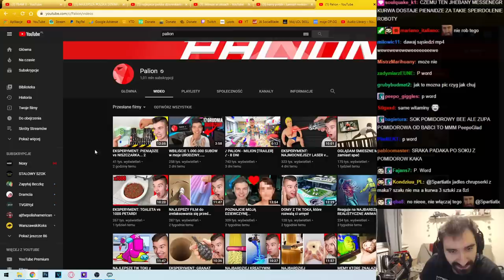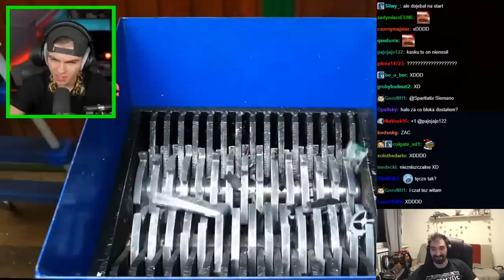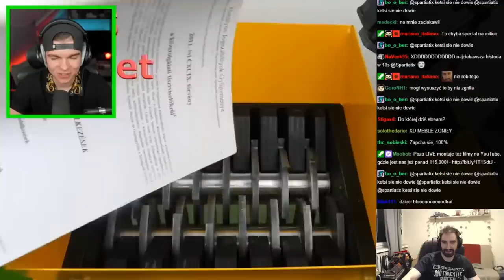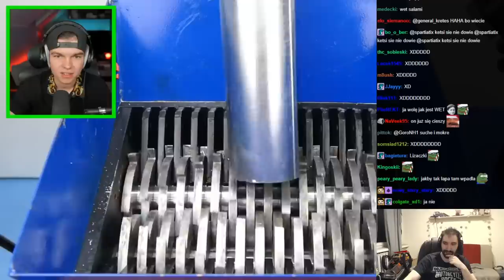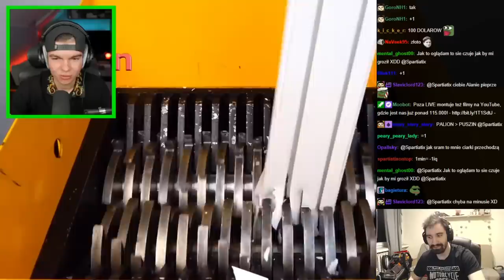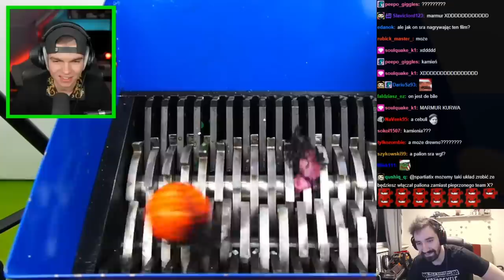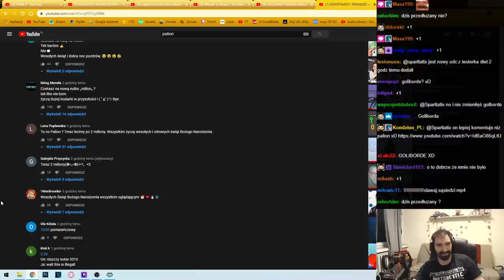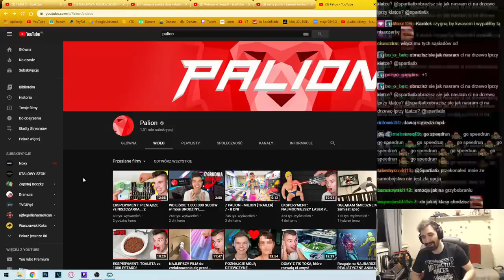PALION VS KAROLEK KTO "LEPIEJ" KOMENTUJE FILMIKI *CRINGE ALERT* 😬😬😬